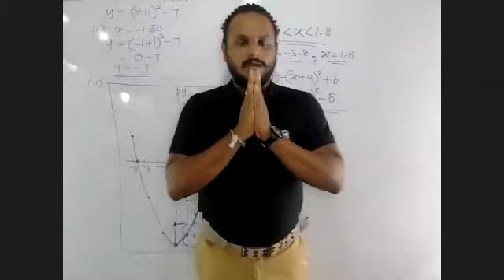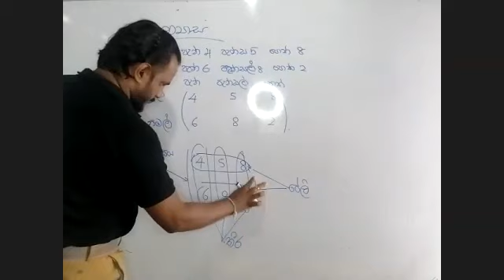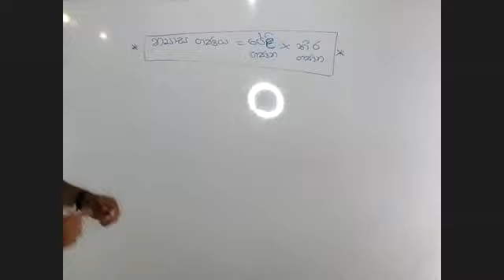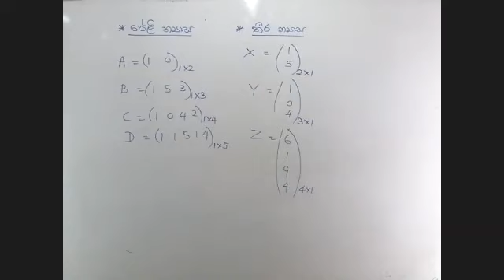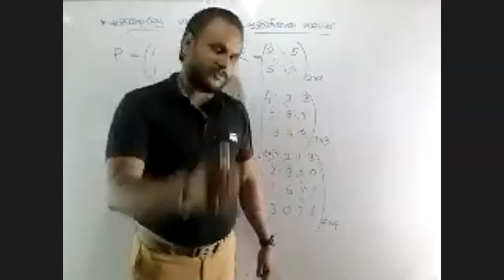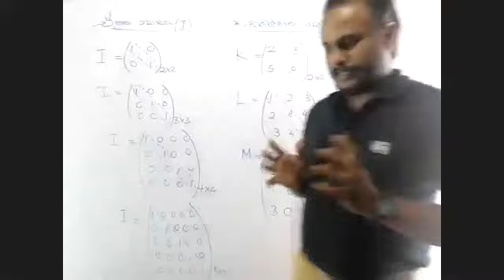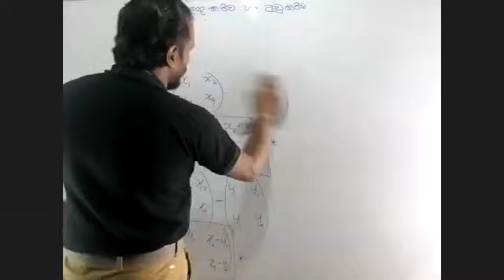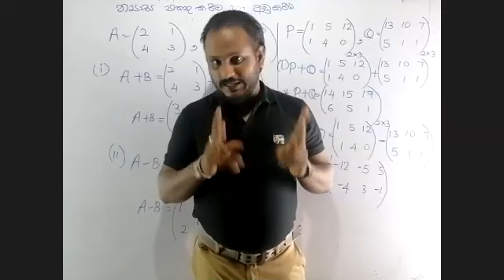11 වසර ගණිතය න්‍යාස සම්මන්ත්‍රණය (Part 01)